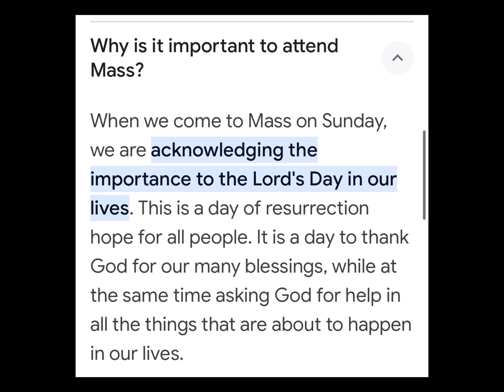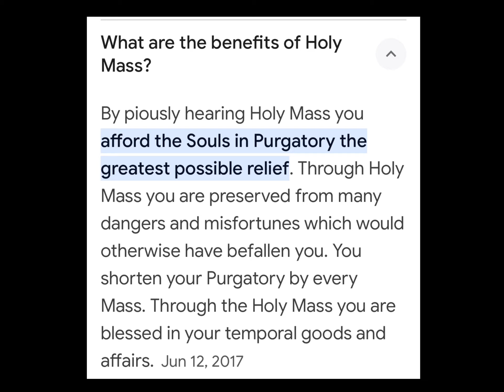Mass in Our Life